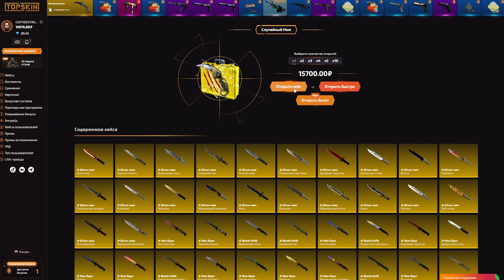CS:GO в PUBG??? ЭТО НЕВОЗМОЖНО! ОБНОВЛЕНИЕ И НОВЫЙ РЕЖИМ В ПАБГ…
Играем в игру - Playerunknown's Battlegrounds. Сегодня мы решили затестить новый режим, который совмещает в себе сразу 2 игры - PUBG и CS:GO! Правила игры абсолютно такие же как и в КС! 1 команда атакует плент, другая защищает! Ролик очень крутой!